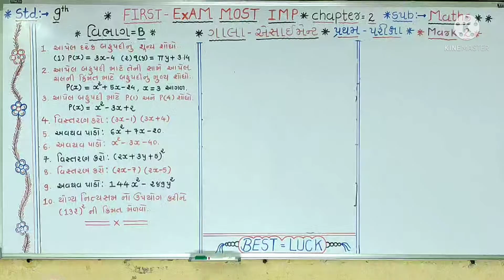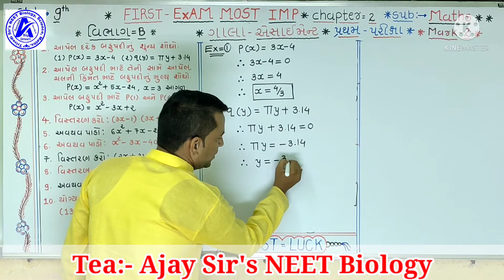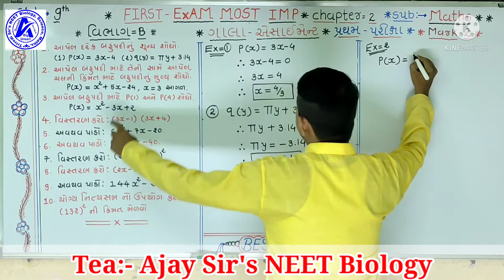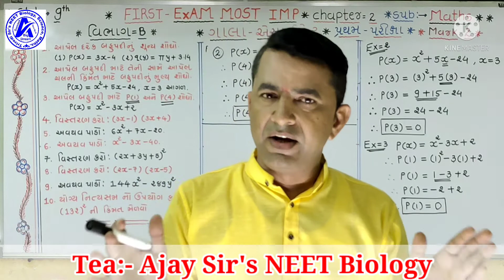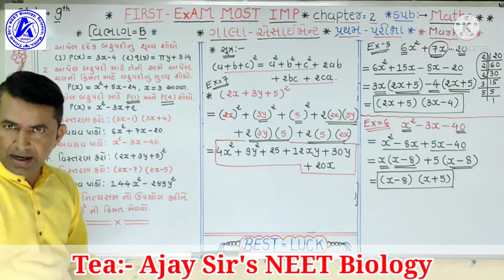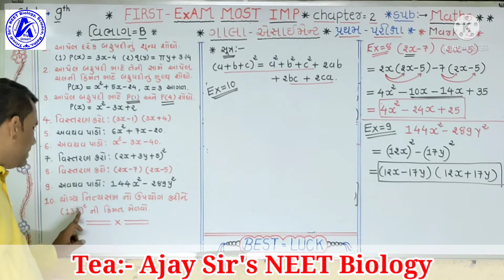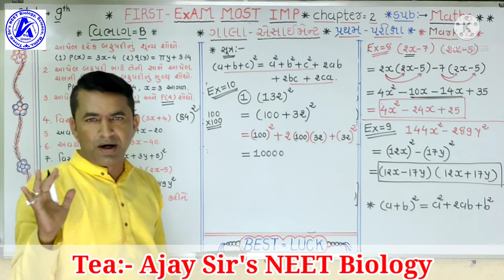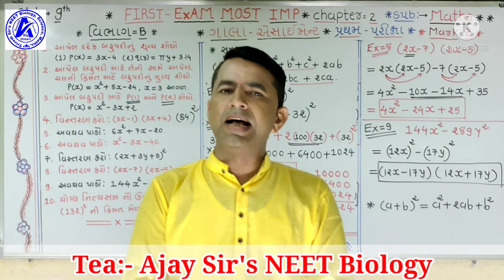std:-9, maths. પ્રથમ પરીક્ષા, ગાલા assignment, chapter-2, વિભાગ -B, બહુપદી.